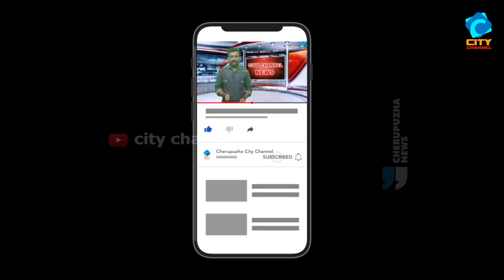കമ്പല്ലൂർ ശ്രീ ഭഗവതീ ക്ഷേത്രത്തിൽ മഹോത്സവത്തിലെ കാഴ്ച സമർപ്പണം.